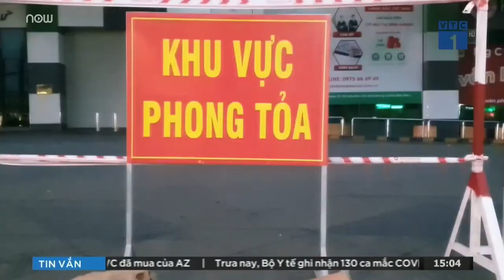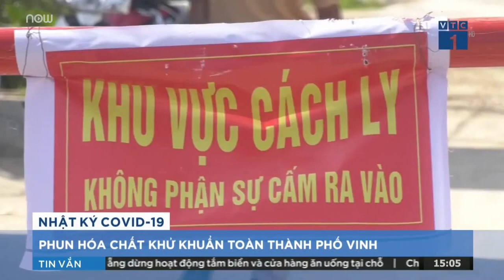Đoàn xe quân đội phun hóa chất khử khuẩn thành phố Vinh - Nghệ An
Chiều tối 19/6, Quân khu 4 phối hợp với Bộ Chỉ huy quân sự tỉnh Nghệ An đã tiến hành phun hóa chất khử khuẩn phòng, chống dịch Covid-19 trên toàn thành phố Vinh.